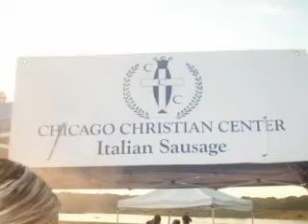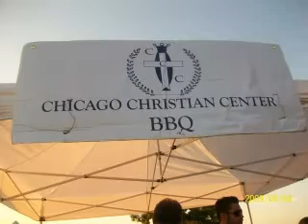Gypsy CCC BBQ and Park